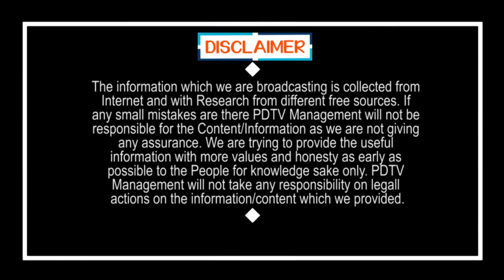లాక్ డౌన్ ఇబ్బందులు | Lock down effect Middle and below middle class